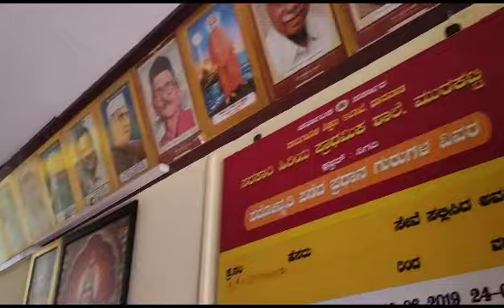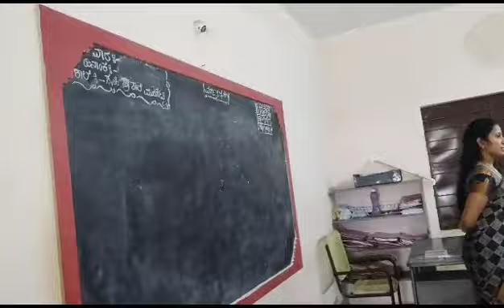ನಮ್ಮ GHPS ಮುರಕಟ್ಟಿ ಶಾಲೆಯ ಸಮಗ್ರ ಅಂದ ಚಂದ ಹಾಗೂ ಸೌಲಭ್ಯಗಳು -S.B.Kesari H.M